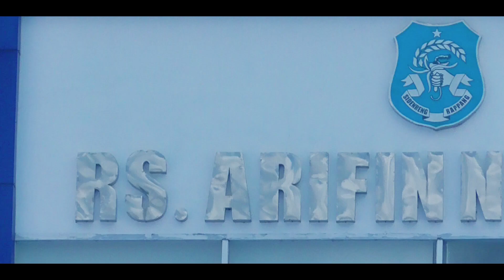Ishak Kenre: Hasil SWAB 6 PDP RS Arnum Sidrap Negatif (Proses Pemulangan 6 PDP di RS Arnum)